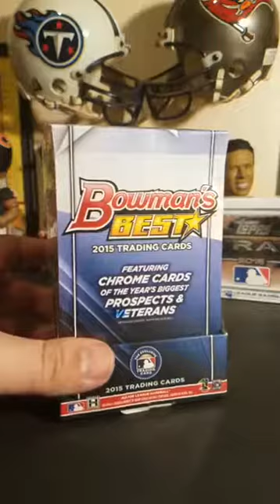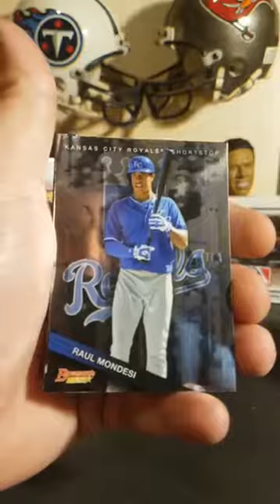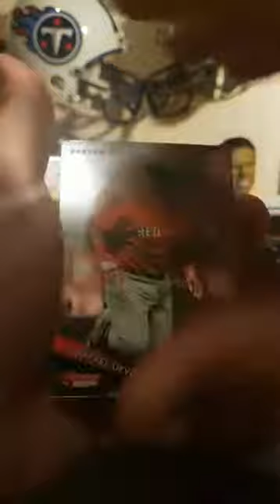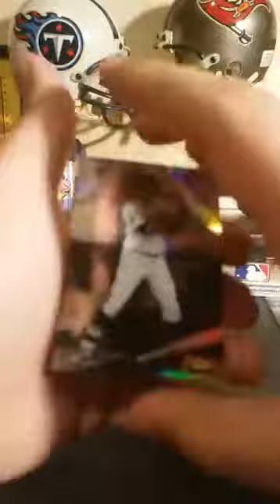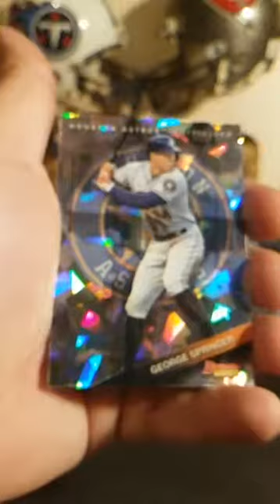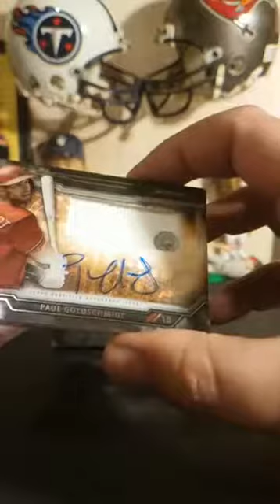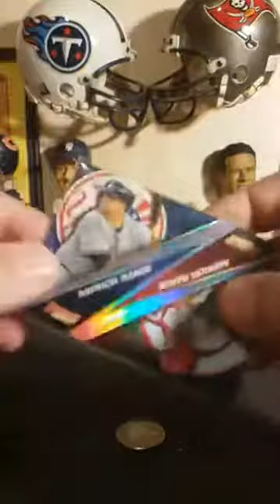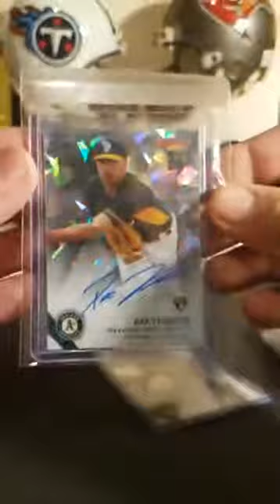Baseball Box Break #297 - 2015 Bowman's Best and 2015 Topps Strata Baseball